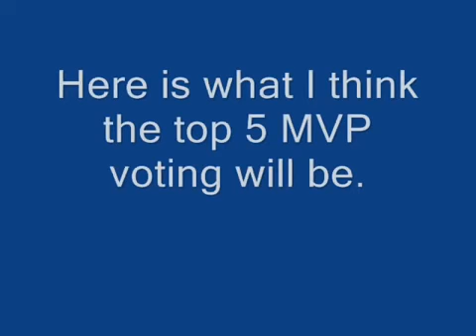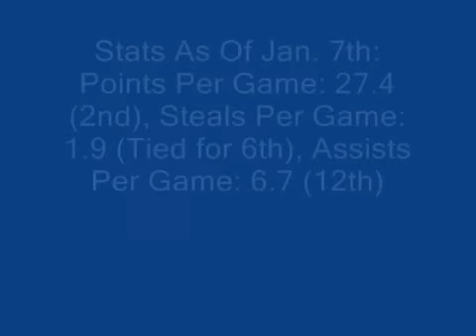My NBA MVP Predictions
I share my top 5 players who I believe will be the top 5 in the NBA MVP Voting.